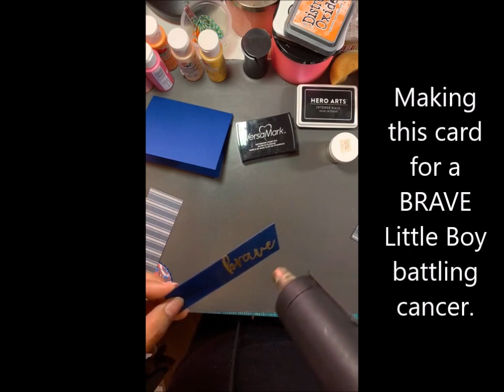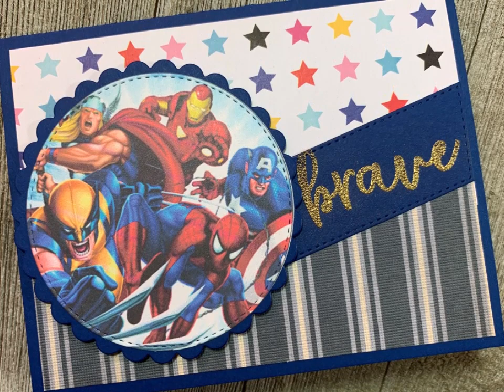Little C's Fun Day Sunday 071920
Sweet n' simple card created for a brave little boy battling cancer...